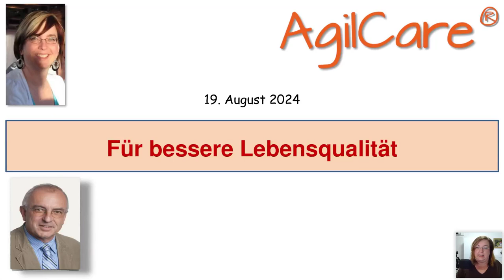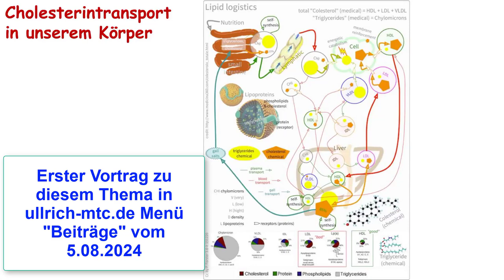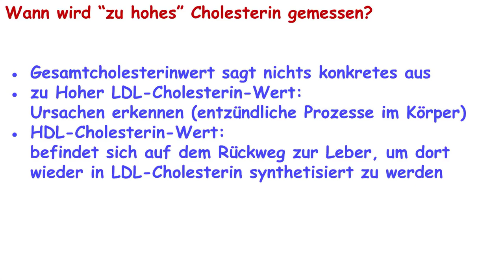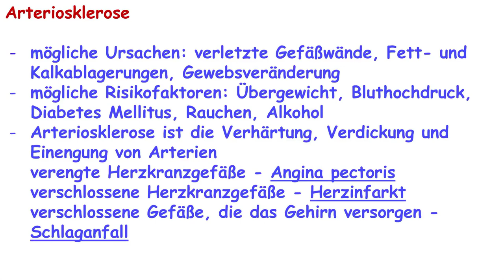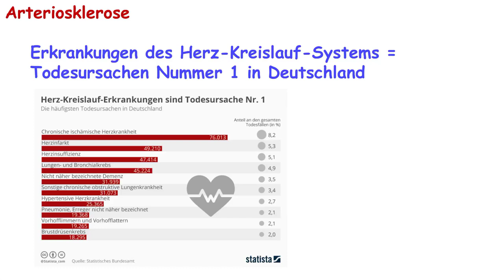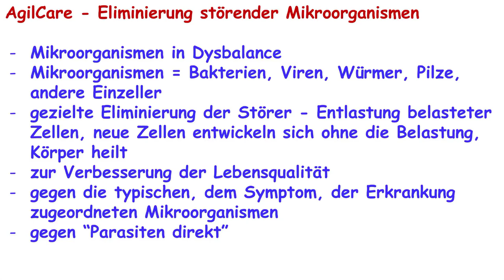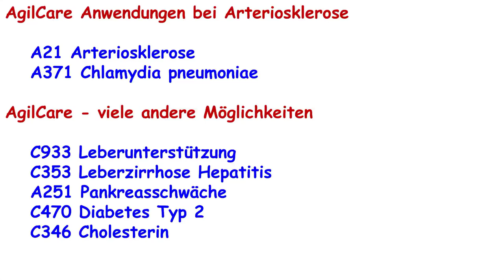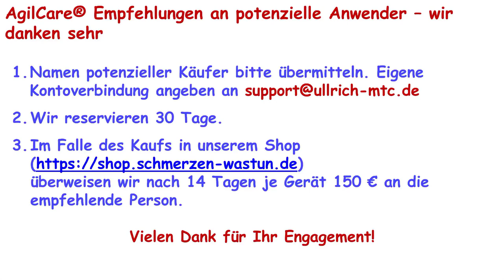AgilCare Workshop Präsentation 19.08.2024